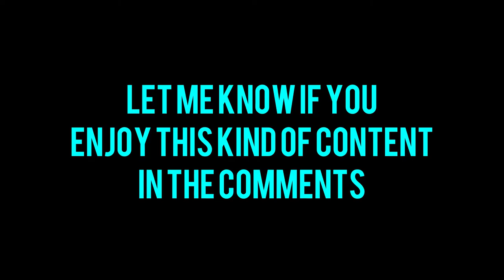STAIN REMOVAL HACK *notclickbait* *actuallyworks*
Was sick on Monday and got tested. Afterwards I felt like making a video so I decided to try a video to clean one of my favourite hoodies.
It actually worked so happy with the results.

Also Extravaganza, Jojis livestream happened on the weekend and that was awesome put some of my fave songs in the video.

Song: gimme love
Song: daylight
Song: No fun